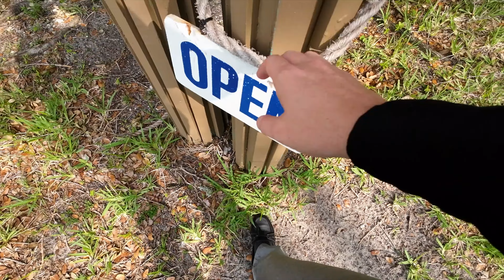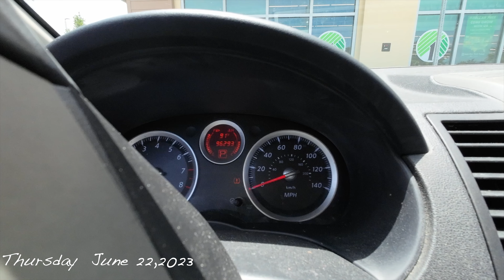A Kinda Chill Week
A Chill Kind of week | work and family fun